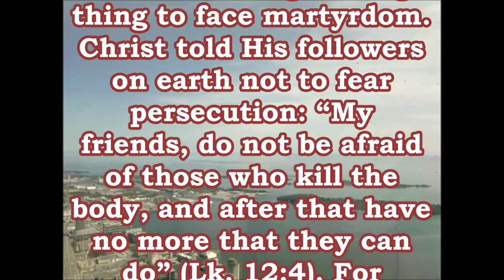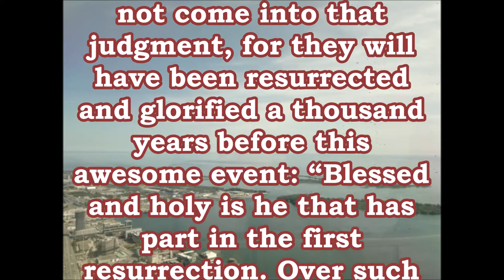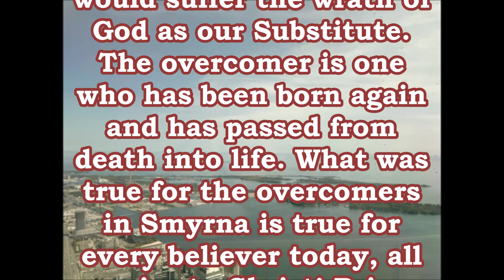He who overcomes shall not be hurt by the second death Revelation 2,11 NKJV Zielone Niwy